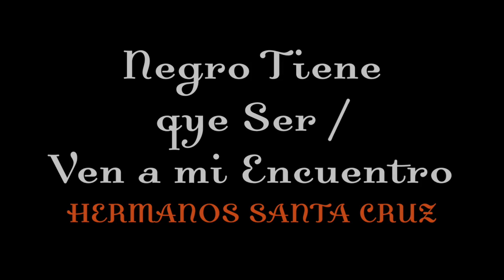2. Negro Tiene Que Ser / Ven A Mi Encuentro - Hermanos Santa Cruz - Afro Perú, Vol. 2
Mencionar el apellido Santa Cruz, es referirse a una familia con identidad artística, cuyas raíces se remontan al siglo XIX, cuando el tradicional distrito limeño de los Barrios Altos, ve nacer un 15 de setiembre de 1870 a Nicomedes Santa Cruz Aparicio.
Este futuro iniciador del señorío de los Santa Cruz, aún a tierna edad, es enviado por su padre a los Estados Unidos de Norteamérica, de donde regresó a Lima casi 30 años después, con un título profesional bajo el brazo, hablando varios idiomas y con un profundo conocimiento de las ciudades americanas más importantes, como New York, Chicago y San Francisco, inclusive en esta última, forjó una leve amistad con el mítico Buffalo Bill.
Ya de regreso en Lima, contrae nupcias con Doña Victoria Gamarra Ramírez, heredera de una rica tradición familiar, e inicia su carrera de éxitos teatrales. Como fruto de esa unión, nacerán Rosalina, Pedro, César, Fernando, Octavio, Jorge, Consuelo, Victoria, Nicomedes y Rafael, quienes heredan las habilidades ancestrales surcando sus propios caminos exitosos, en base a la capacidad innata pulida y desarrollada previamente por sus ancestros.
HERMANOS SANTA CRUZ (Rafo y Octavio), nos entregan en este segundo volumen, piezas básicas del cancionero afro – peruano, como son: “El Tamalito” y “Mueve tu cucu” (con la colaboración de Arturo “Zambo” Cavero), entre otras gratas sorpresas, que los confirman y encumbran, como el más sólido grupo de música negra en el Perú.

To mention the name Santa Cruz is to refer to a family with artistic identity, whose roots go back to the nineteenth century, when the traditional district of Lima, Barrios Altos, is the witness of the birth on September 15, 1870 of Nicomedes Santa Cruz Aparicio.
This future starter of the Santa Cruz dominion, at a young age, he was sent by his father to the United States, and returning to Lima almost 30 years later, with a professional title, speaking several languages and a profound knowledge of major American cities like New York, Chicago and San Francisco, in the latter, he forged a light friendship with the legendary Buffalo Bill.
Once back in Lima, he married to Mrs. Victoria Gamarra Ramirez, heiress of a rich family tradition and began his theatrical career success. Because of this union, Rosalina, Pedro, Cesar, Fernando, Octavio, Jorge, Consuelo, Victoria, Nicomedes and Rafael were born, who inherited the ancestral skills making their own successful ways, based on the innate polished capacity and previously developed by their ancestors.
HERMANOS SANTA CRUZ (Rafo and Octavio), give us in this second volume, basic pieces of African – Peruvian songs, as: “El Tamalito” and “Mueve tu cucu” (with the collaboration of Arturo “Zambo” Cavero), among other pleasant surprises, that confirm and soar them as the strongest group of black music in Peru.

Tema: Negro Tiene Que Ser / Ven A Mi Encuentro
Autor: Victoria Santa Cruz